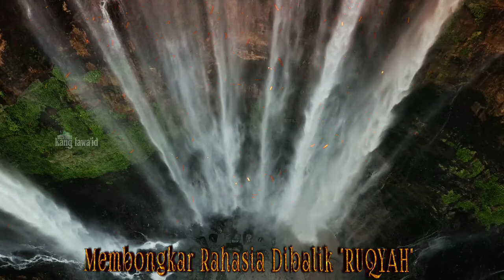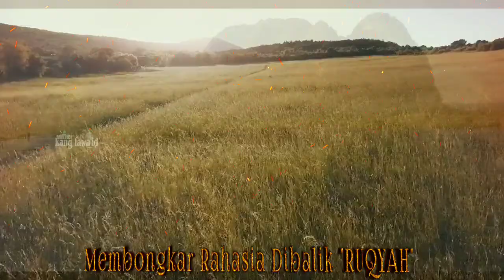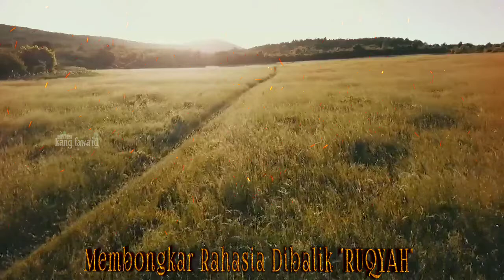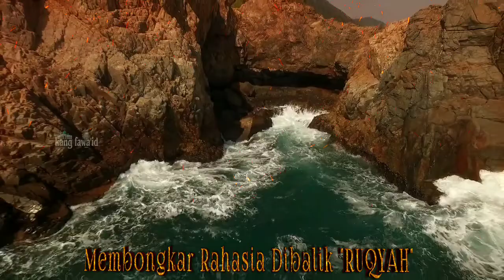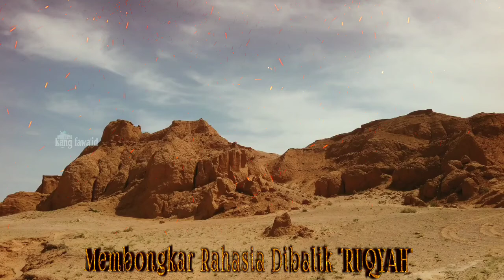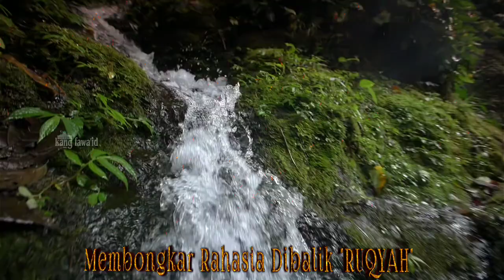ruqyah || ruqyah bukan menyembuhkan tapi malah kesurupan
Assalamu'alaikum...? Di dalam kajian ini, kami membahas tentang ruqyah dengan tema ruqyah bukan menyembuhkan tapi malah kesurupan